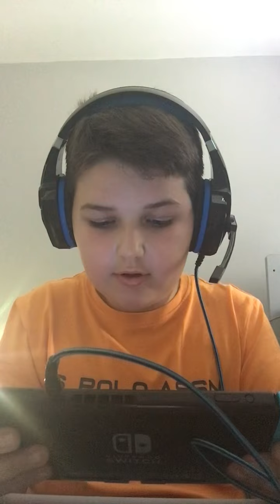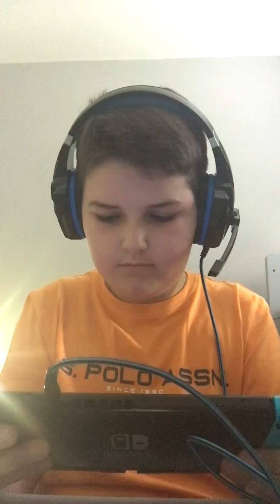Playing fortnite with you guys